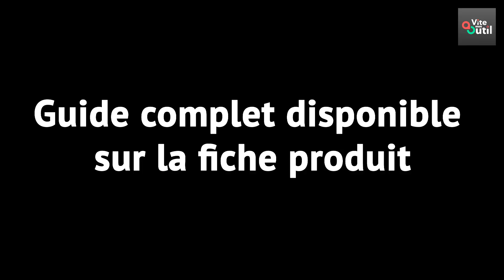Comment utiliser une scie circulaire sur batterie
Vite mon outil vous propose ce petit guide vidéo, simple et pratique, pour que vous puissiez utiliser efficacement notre scie circulaire sur batterie 18V disponible à la location.

Retrouvez toutes les fonctionnalités de la machine expliquées simplement sur une vidéo au format court de moins de 2 minutes (1'20" pour être précis).